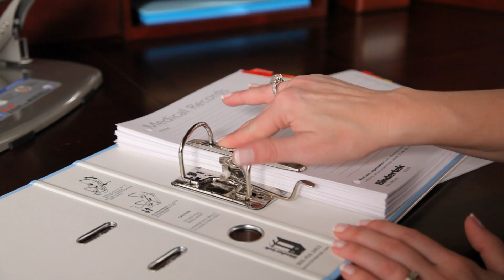Bindertek 2 Ring Binders By the Case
Bindertek 2 Ring Binders are available by the case at a discount. Binders ship flat, 25 to a case, along with 25 ring mechanisms and 25 compressor bars. Ring mechanisms slide into place in seconds so you can assemble binders as needed to save space. Bindertek Binders carry a Lifetime Ring Guarantee.